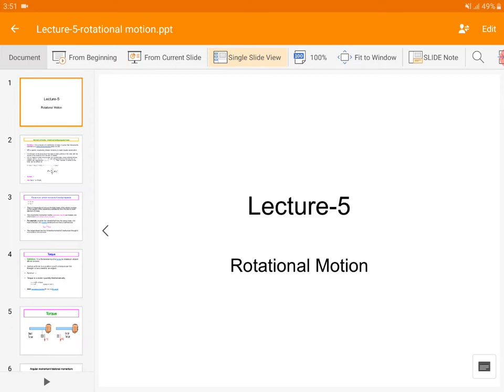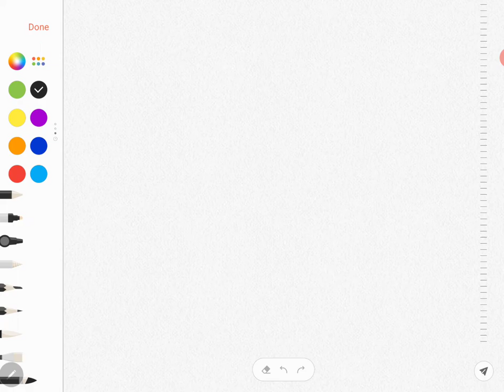Physics ( Lecture 5 Math )